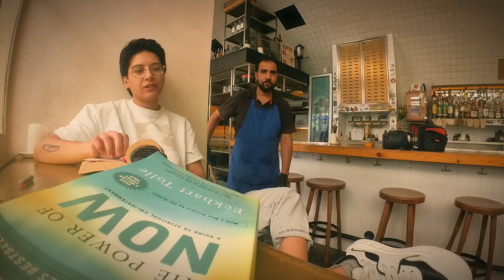Day 19 OF LIVING IN A WAR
Currently in Beirut, Lebanon.